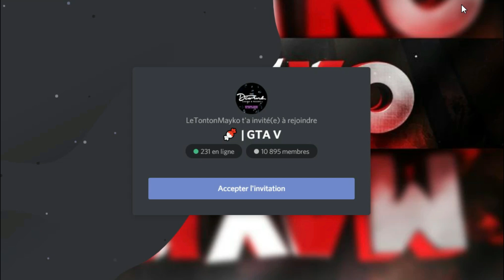SOLO GLITCH DUPLICATION SUR GTA V ONLINE EN 1.50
Psn → zlMayko-
Snap  → e_zxby

Daazy : 593€
Trakss : 80€
Abdel : 73€
Siko : 48€

100 ✅
1000 ✅
2000 ✅
3000 ✅
4000 ✅
5000 ✅
6000 ✅
7000 ✅
8000 ✅
9000 ✅
10000 ✅
20000 ✅
30000 ✅
40000
50000